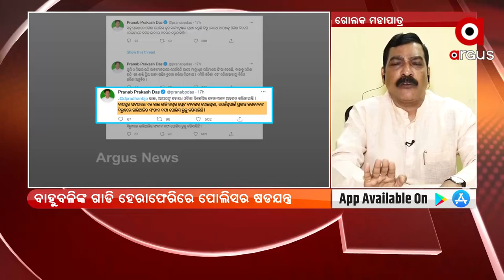Rok Thok | BJD's Dabang Giri is Increasing day by day in Odisha, alleges BJP's Golak Mohapatra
BJD's Dabang Giri is Increasing day by day in Odisha, alleges BJP's Golak Mohapatra.